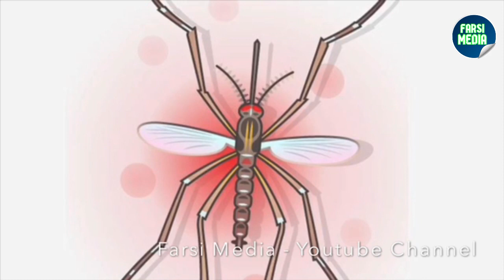کاربرد های جالب ویکس که نمی دانستید